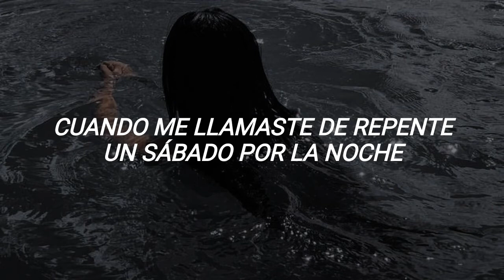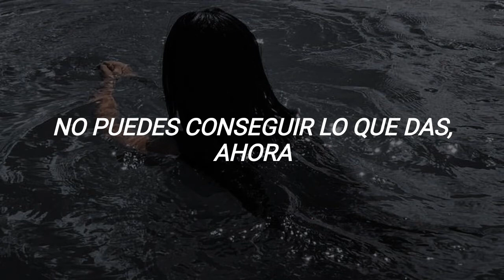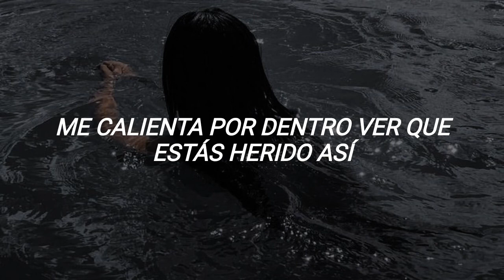Nova Miller - Cry Baby Cry [Traducida al Español]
El nuevo EP de Nova Miller, The Passion, acaba de retroceder en el tiempo con un giro decididamente moderno.

Aunque la sensación sueca de 19 años puede ser mejor conocida por su alucinante rango vocal y su ardiente base de fans de TikTok, también se describe a sí misma como una "alma vieja", algo que ha quedado claro por los sonidos nostálgicos de este disco referencial pero de sonido fresco. Inspirado en la música disco de los 70 y en el espíritu libre de los 60, es una joya pop irresistiblemente divertida que también toca algunos temas muy relacionados, como los seguimientos posteriores a la separación, la igualdad de género y el camino a menudo rocoso hacia el verdadero amor propio.